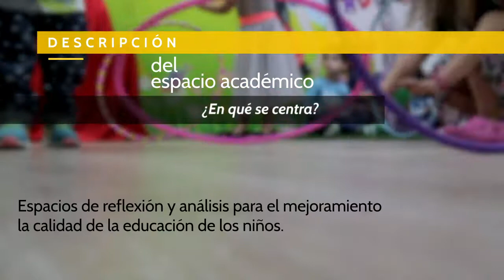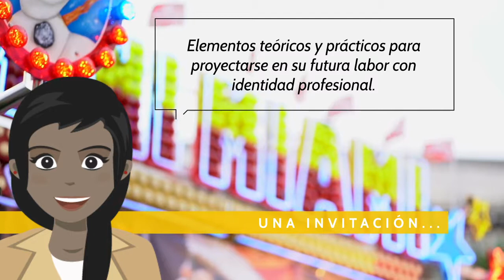Historia y concepciones de infancia y familia